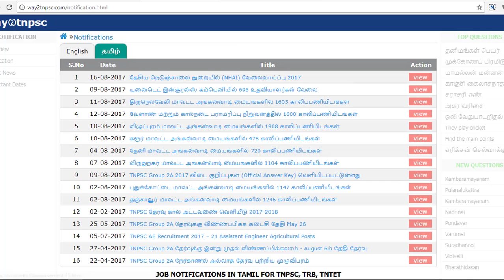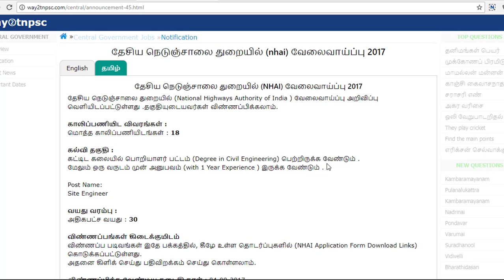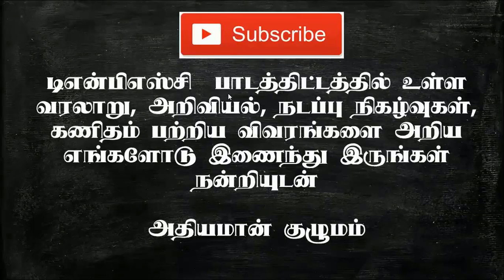NHAI Jobs Site Engineer Post /National Highways Authority of India Recruitment 2017 / Salary 50000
SCERT -  INDIVIDUAL BOOKS FORMs :
NHAI Site Engineer Jobs
National Highways Authority of India Recruitment 2017
Salary 5000

Group 2A Model Question Paper # 1  as Online Test

Previous Videos Links:

TNPSC Group 2A 2017 Expected Cut Off Mark Details / TNPSC Group 2A Cut Off Marks

New Job/Exam Notification/ Recruitment  வேலைவாய்ப்பு

Athiyaman Team

TNPSC Group 2A Exam  Preparation
TNPSC Group 2A Online videos

Civil Jobs
BE Jobs